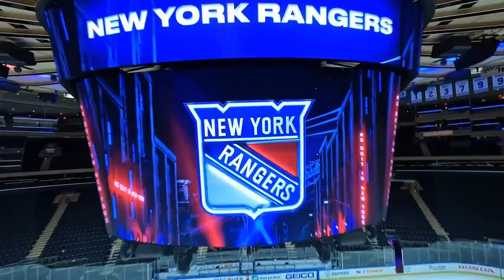New York Rangers Drone NHL Locker Room Tour